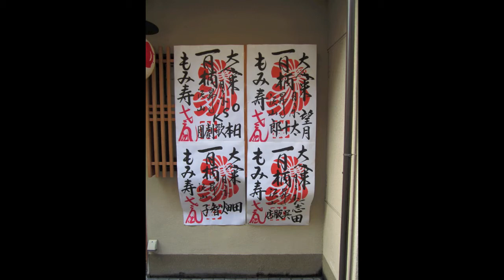長唄『昔話たぬき』(HD)Kyoto Ponto-cho Maiko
先斗町
先斗町舞妓